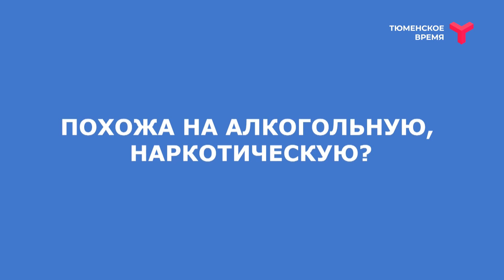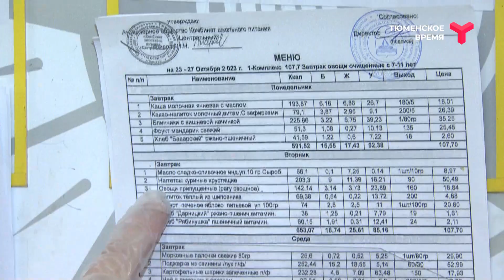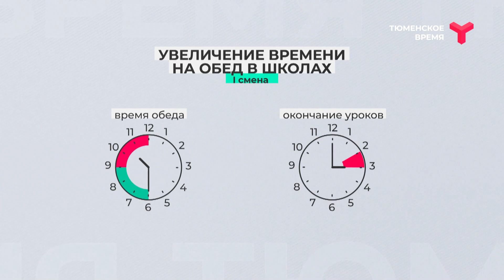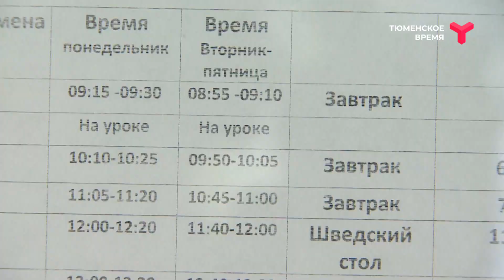Утро с Татьяной Фридрих | 27 октября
Доброго и бодрого утра, Тюмень! Встречаем пятницу вместе с Татьяной Фридрих.

В этом выпуске:

- Жить не могу без сладкого! Как преодолеть сахарную зависимость?

- Непрошенные гости! Как обезопасить дачу от грызунов в зимний период?

- День плюшевого мишки! Тюменцы рассказали о своих мягких игрушках из детства.

- Афиша на выходные. Куда пойти, что посмотреть?